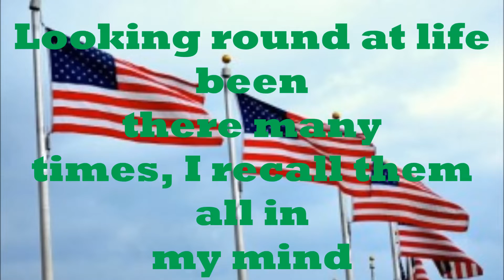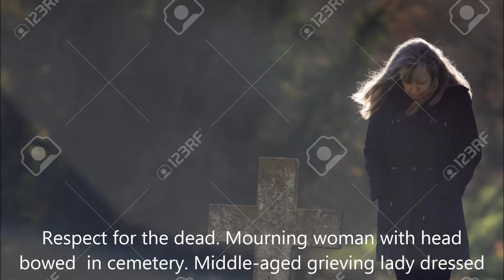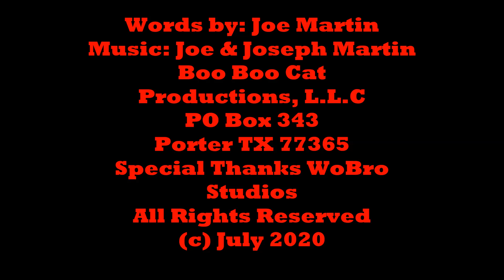Live Free or Die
As controversial singer/songwriter I speak the truth thru my music, therefore,  I wrote this song about living life. I believe many of you will concur to the lyrics of my song. Are you with me. My son Joseph elected to help out with the "LIVE FREE OR DIE"  and added to the music.